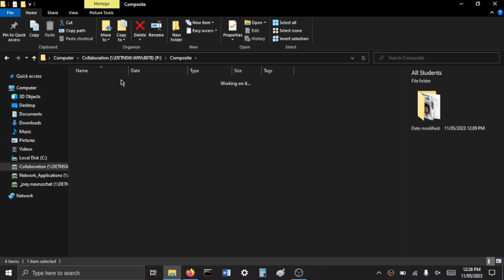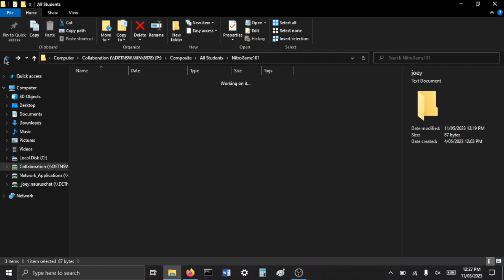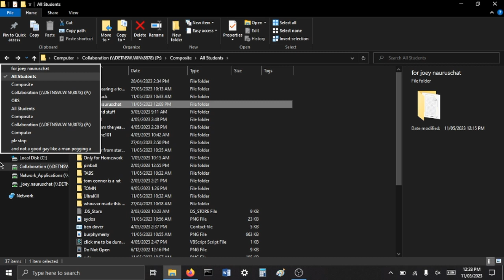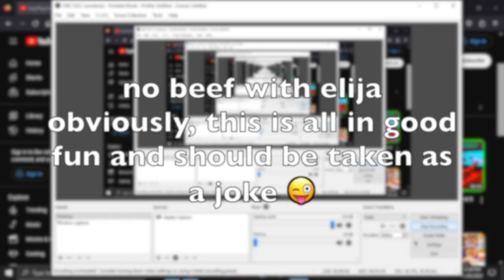i leaked his DMs and he CLAPPED BACK!